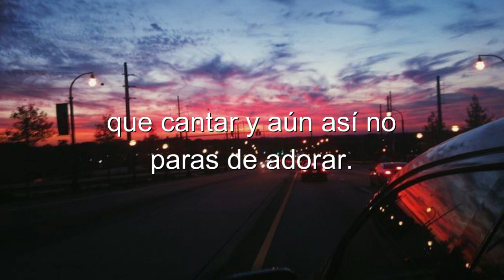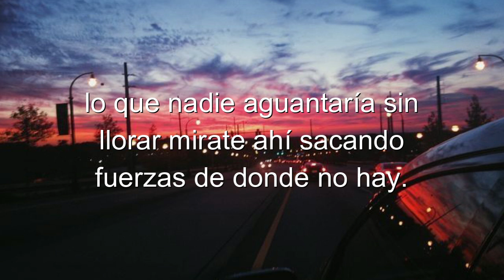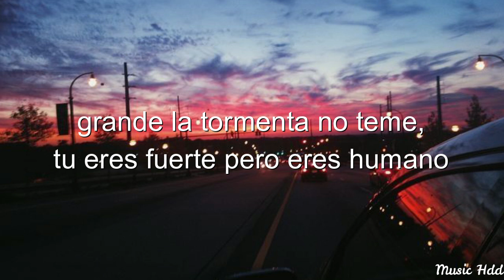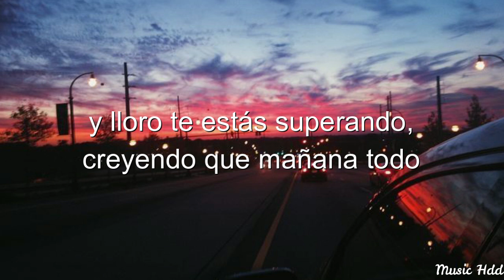QUIEN TE VE ADORANDO - NAOMI ALMONTE (Letra)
Nombre Del Artista: Cover Naomi Almonte
Nombre De La Canción: Quien te ve adorando

Hoy traigo otro video más ,esta vez es de un cover de Naomi Almonte , cuya canción es: Quien te ve adorando ,es muy bonita la canción escúchala , es algo que Dios tiene para decirte. Saludos!...